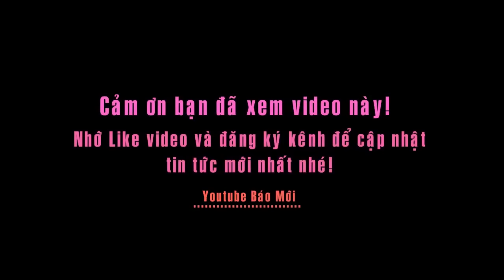Ngư dân vớt được động cơ máy bay Mỹ dưới đáy biển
Trong lúc lặn biển, ngư dân xã Thạch Bằng (Lộc Hà - Hà Tĩnh) phát hiện một vật thể "lạ" bằng sắt thép rất lớn.
Sau nhiều ngày vất vả trục vớt, khối sắt thép này đã được ngư dân đưa lên bờ.
Anh Trần Ngọc Thắng (40 tuổi, trú xã Thạch Bằng, Lộc Hà, Hà Tĩnh) cho biết, chiều 14/5/206, anh cùng 10 người khác dùng thuyền đi khai thác ngao trên vùng biển Cửa Sót, huyện Lộc Hà.
Trong lúc lặn biển, một người phát hiện khối kim loại lớn ở độ sâu 15 m. Sau đó, anh này cùng một số người lặn xuống xác định đây có thể là bộ phận của máy bay nên đã điều thêm thuyền công suất lớn có máy cẩu đến trục vớt.
Đến tối 17/5, vật thể này được trục vớt lên bờ và đưa về nhà anh Thắng. Đó là một khối kim loại hình trụ, nặng khoảng 1,5 tấn, dài 1,5 m, bán kính chỗ rộng nhất là 60 cm, chỗ nhỏ nhất là 50 cm.
Do nằm dưới biển lâu ngày nên khối kim loại bị hoen rỉ, bong tróc nhiều chỗ. Anh Thắng cũng đã cất giữ một khối kim loại có khắc chữ nước ngoài.
Ông Dương Đình Hóa, Xã đội trưởng Thạch Kim, nơi quản lý vùng biển Cửa Sót cho biết, từ năm 1968, thời điểm Mỹ leo thang bắn phá miền Bắc, vùng biển này từng xảy ra nhiều trận đánh lớn.
Lực lượng quân dân, du kích ở đây đã dùng súng máy phòng không 12.7 mm để bắn máy bay Mỹ.
Ngay sau khi nhận được thông tin về bộ phận nghi là động cơ máy bay ở vùng biển Hà Tĩnh, Bộ Quốc phòng đã thành lập 2 đoàn xác minh của Quân chủng Phòng không - Không quân và Cơ quan MIA/Bộ Quốc phòng.
Quân chủng Phòng không Không quân xác định, khối kim loại được các ngư dân xã Thạch Bằng (Lộc Hà) trục vớt vào ngày 17/5 chính là một phần của động cơ máy bay loại J75/JT4A-3B, do hãng Pratt&Whitney sản xuất, được lắp trên máy bay F-105 Thunderchief của quân đội Mỹ rơi trong thời kỳ chiến tranh Việt Nam.
Cơ quan MIA/Bộ Quốc phòng đã thông tin với Cơ quan MIA/Mỹ tại Hà Nội và báo cáo kết quả xác minh, đây là một phần của động cơ máy bay F-8 của Mỹ bị rơi. Vụ máy bay rơi này không liên quan đến vấn đề người Mỹ mất tích trong chiến tranh.
Vật thể này ít có giá trị về mặt kinh tế vì không có khả năng tái chế sử dụng, nhưng về mặt lịch sử có thể trưng bày tại bảo tàng truyền thống của địa phương.
Sau khi có kết luận từ nhà chức trách, Bảo tàng Hà Tĩnh đã trích 30 triệu đồng từ kinh phí chuyển nhượng, mua bán hiện vật để mua lại động cơ máy bay Mỹ của anh Trần Ngọc Thắng cùng nhóm ngư dân ở xã Thạch Bằng, huyện Lộc Hà.